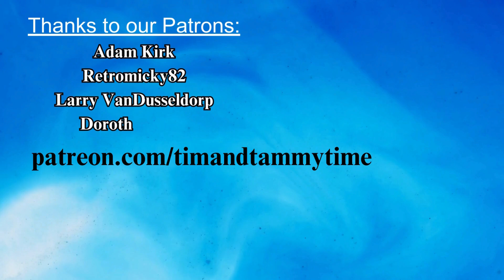ABANDONED House SLOWLY Disappearing on an Alabama Backroad!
Abandoned house is a part of the disappearing South! We find these places dotting the landscape all along the backroads and byroads we travel. It is slowly disappearing on an Alabama Backroad!